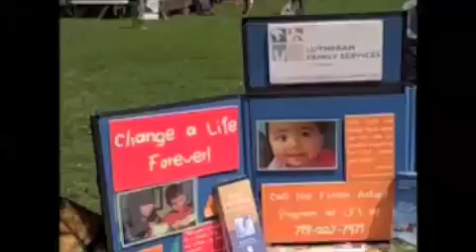CASA Supports Juneteenth Celebration in Colorado Springs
CASA staff volunteered to help out at the 18th Annual African-American Voice Juneteenth Celebration.
CASA of the Pikes Peak Region  promotes discussion and responsible action within the organization in order to understand people and cultures with an emphasis on the people we serve.